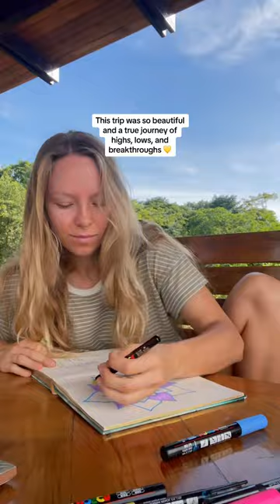traveling to bocas del toro, panama 🌞